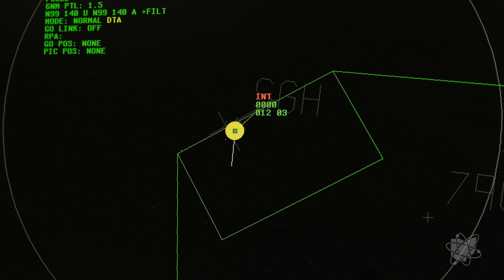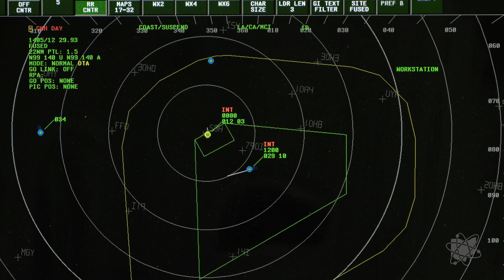OFRN SOARING Round 3 Demonstration_2020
The Ohio Federal Research Network’s Sustaining Ohio’s Aeronautical Readiness and Innovation in the Next Generation (SOARING) Round 3 initiative began in December 2018 and funds three unique UAV technologies that have the potential to significantly influence the UAS market in Ohio and the Nation. A flight test / demonstration is required as part of the initiative, which took place in September 2020.

This test / demonstration presents three OFRN-funded UAV technologies. OFRN continues to accelerate the research and development of UAV-focused technologies that address the interests of our federal partners, including AFRL, NASA-Glenn Research Center, NASIC, NAMRU-D and the Ohio National Guard. Since 2015, OFRN continues to use technology and innovation to build strategic partnerships among government, academia and industry in order to meet federal mission objectives and promote economic growth in Ohio.

About the Demos:

University of Cincinnati (UC) - Regional Unmanned Traffic Management System (RUTMS):
The RUTMS team is showcasing the fusion of Unmanned Aerial Systems (UAS) into the common interface used for Air Traffic Controller terminal automation systems. This development allows for UAS operations at the Springfield Beckley Municipal Airport to be visualized on the terminal “scope” amongst any manned aircraft also operating in the area. This integration was performed across a variety of the most used research autopilots ensuring that the SkyVision system is readily available as a future test range for a variety of clients, both commercial and government. The RUTMS team will be testing multiple autonomous, remotely piloted, and simulated UAS all equipped with various autopilots each communicating with the SkyVision system at Springfield Beckley Municipal Airport. Hopefully, this integration will allow for additional utilization of the Springfield Beckley Airport for emerging research tasks such as Beyond Visual Line of Sight testing.

GhostWave – Radar-Optical Sensor Fusion for Drone Collision Avoidance:
GhostWave’s OFRN3 contract is from an Air Force Area of Interest for a Detect and Avoid System (DAAS) for Unmanned Aerial Vehicles (UAV). The uniqueness of this solution is the use of radars that are stealthy and immune from jamming and interference. The radars were developed and patented by Ohio State University and licensed to GhostWave. The solution relies on sensor fusion of the radars with optical cameras. This will allow the DAAS to use the best features of both sensors. Our radars will work in poor visibility and the cameras will classify the threats. First there will be a ground demonstration using graphical user interfaces (GUI) to show how the radar and camera are detecting and tracking the threats using sensor fusion. The second demonstration will be a flight demonstration where GhostWave will be flying their UAV and Sinclair Community College will be flying threats to demonstrate the use of the on-board avoidance algorithms. Also, two of the three objects are difficult for one sensor alone to detect, which shows why the closed-loop sensor fusion DAAS is a great solution when you are flying Beyond Visible Line of Sight.